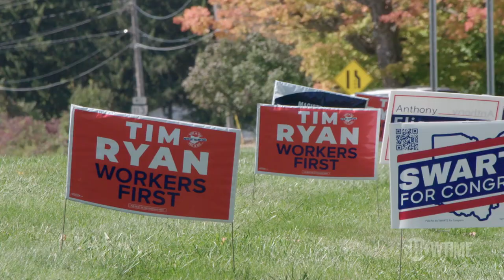Next On Episode 12 | The Circus | Season 7 | SHOWTIME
The Circus examines the Georgia and Ohio Senate races, where candidates hand-picked by former President Donald Trump square off against Democrats to determine control of the Senate. Stream new episodes of The Circus every Sunday on SHOWTIME.

About SHOWTIME:
SHOWTIME® is your one-stop destination for critically acclaimed original series, including Dexter®: New Blood, Billions®, The Chi, Yellowjackets, The Circus, Desus & Mero®, City On A Hill, The L Word: Generation Q, Your Honor, and more. Plus, you’ll find star-studded movies, thought-provoking documentaries, and pulse-pounding sports with SHOWTIME CHAMPIONSHIP BOXING ® and Bellator MMA™.